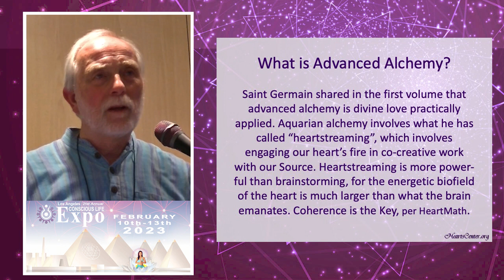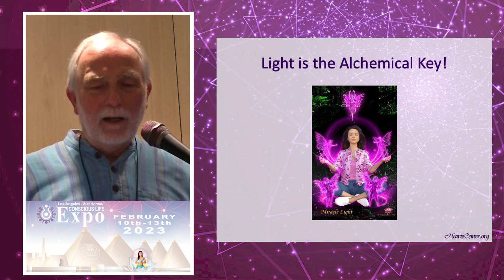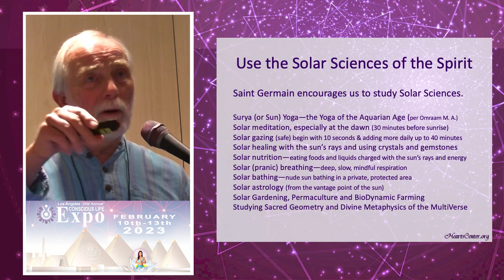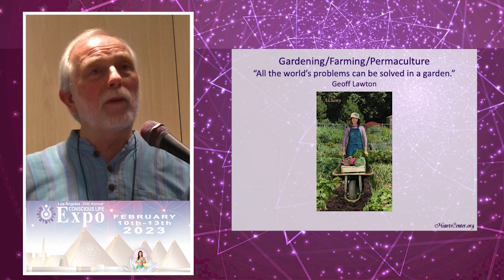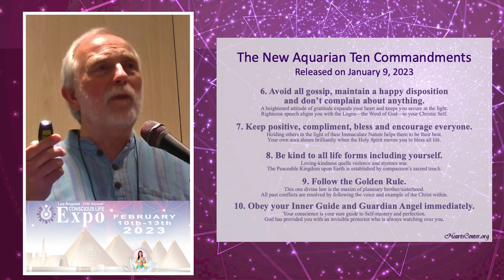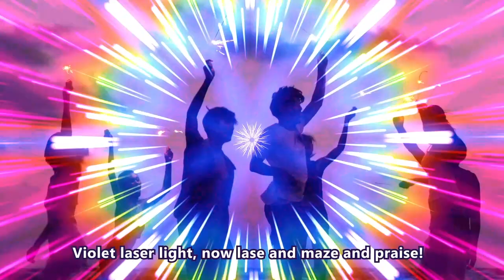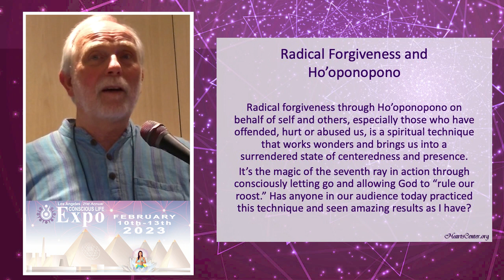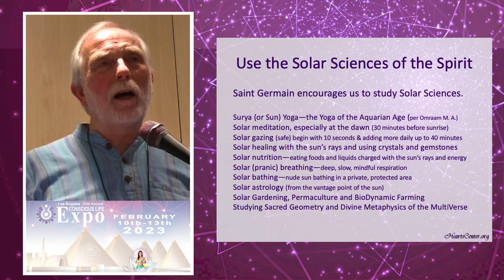Saint Germain on Advanced Alchemy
- In a lecture at the Los Angeles Conscious Life Expo, February 10-13, 2023, David Christopher Lewis spoke on Saint Germain and advanced alchemy. Love and light are keys to alchemy. Alchemy is a true divine science and we can use the solar sciences of the spirit in all our alchemical work.

.•*¨`*•✿.ℒℴ vℯ. ✿•*¨`*•.¸

C O N N E C T to Local and International groups